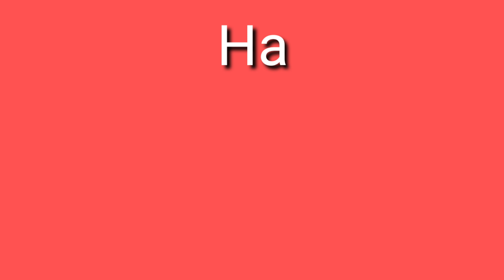Happy Birthday Kuya Steve/Simple celebration @ 5 yrs old/ Jun232019 01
Steve @ 5 yrs yrs old.
Thank you Lord for this Day

Thanks for celebrating with us